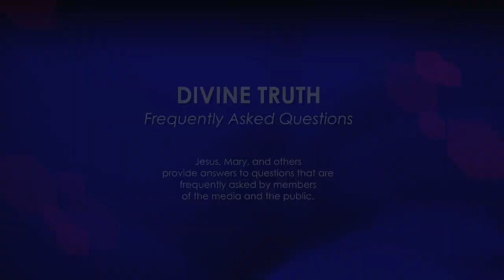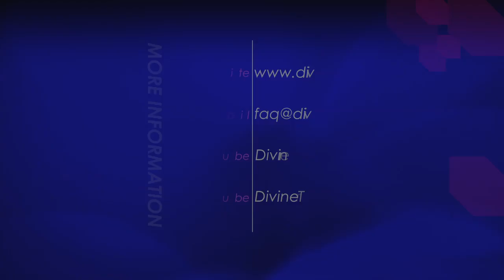Do you encourage or teach people to leave their families?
22. Do you encourage or teach people to leave their families?

20121230 Cults S02Q22